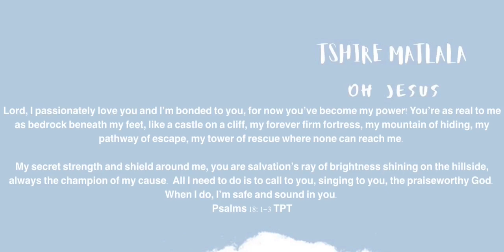Tshire Matlala 'Worship Moments' Oh Jesus Cover